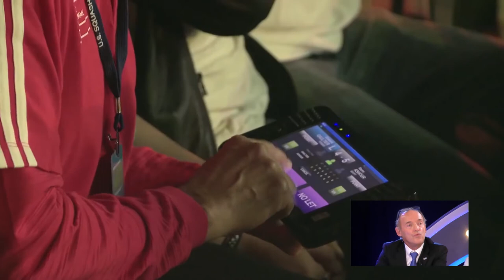Le meilleur du club sport en France : Squash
Découvrez un sport aussi physique que tactique avec Fédération Française de Squash dans le meilleur du club sport en France.